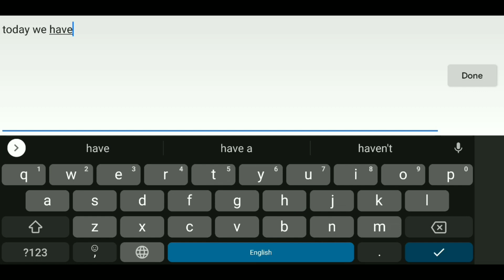FREE GIFT CODE FOR ALL PLAYERS - LEGACY OF DISCORD - DIABLO666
Become a Channel Member Show Your Support  and get perks in live chats and peaks of one too one building help and more;

This is a gift code for all players, share with friends and guild members let's all get the rewards we deserve :)! have a great day of Gaming.
Diablo666